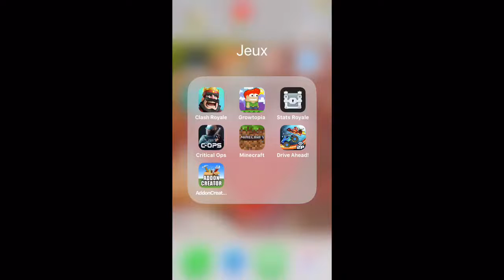Sp00ky Ch4ll3nge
3spooky5me